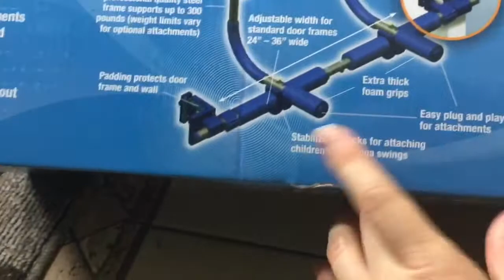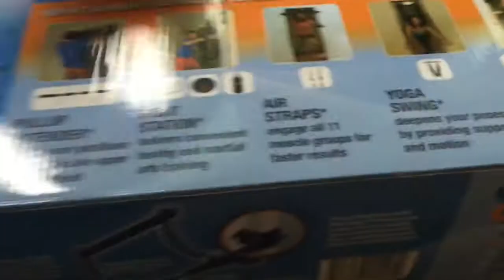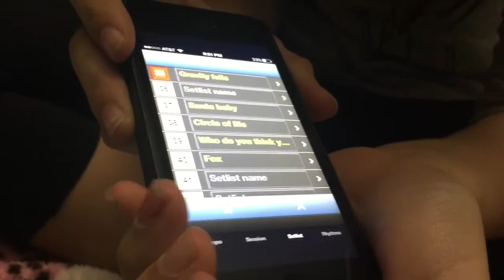GORILLA GYM DOOR SWING | UNBOXING AND SET UP | FAMILY FUN!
We got Christina a Gorilla gym for her 4th birthday.  I think the whole fam. Will use this. :-) Watch the disappointment in her face when she has no clue what it is. lol.
This is really fun! Its like having a playground inside your home. I want to get the air straps and be able to workout.